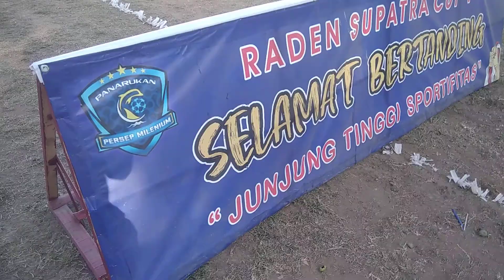SUREN FC JEMBER vs BHAYANGKARA FC SITUBONDO | RADEN SUPATRA CUP 1 PANARUKAN